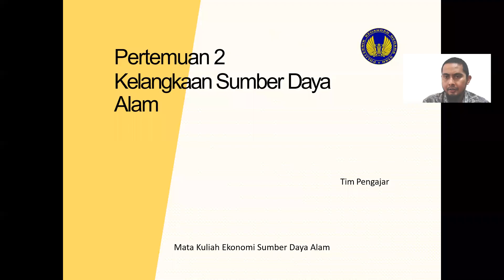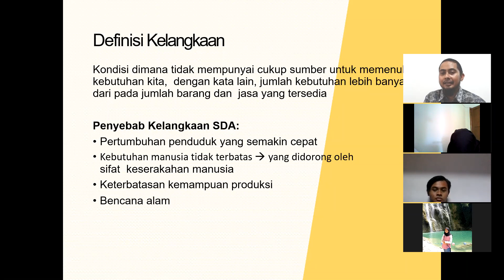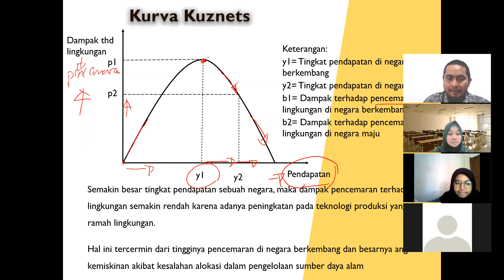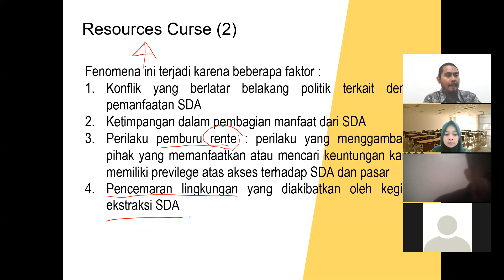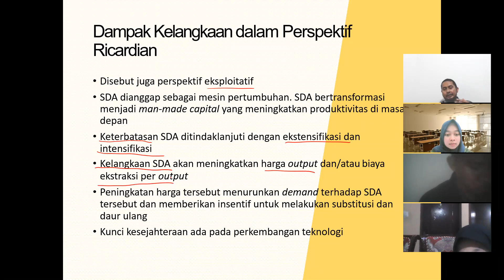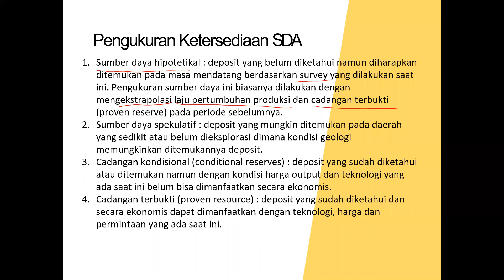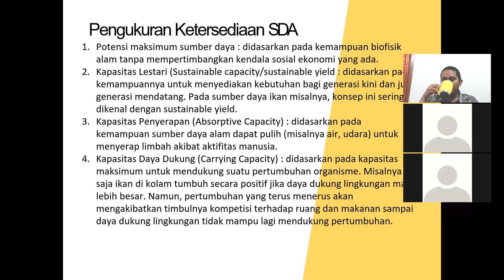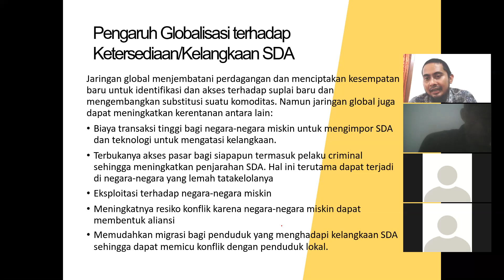Pertemuan 2 Kelas 4-08: Kelangkaan Sumber Daya Alam